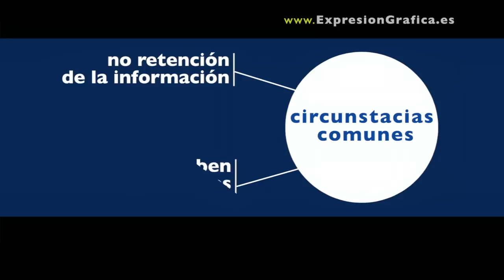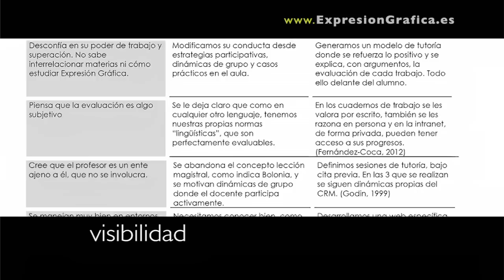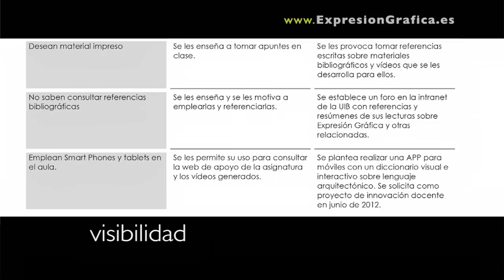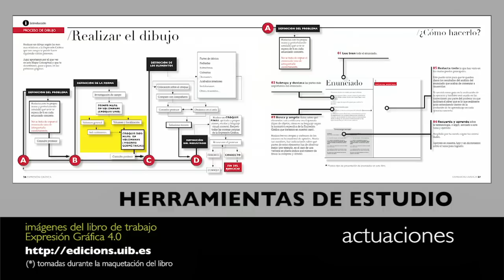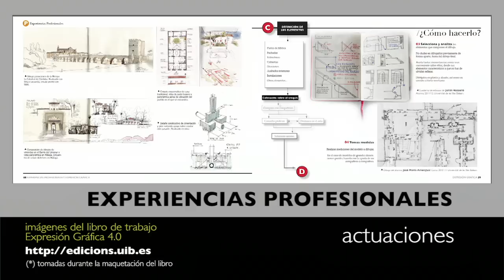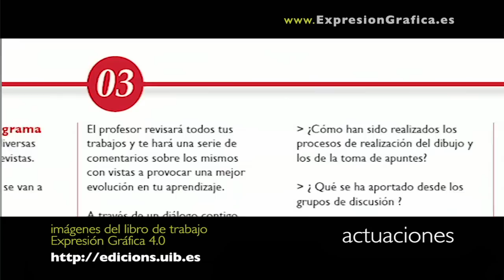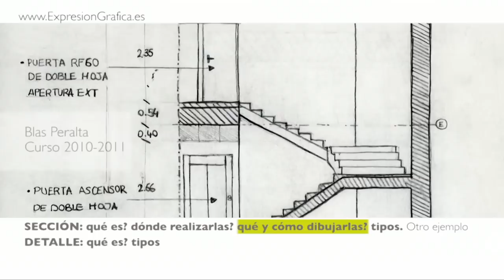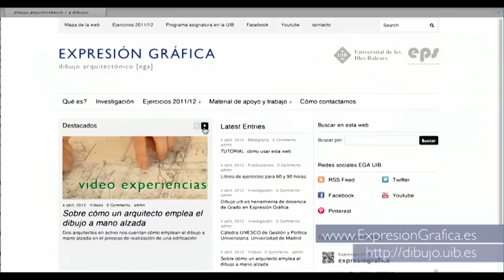Estrategia docencia 4.0 en la enseñanza del dibujo en la Expresión Gráfica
Vídeo de apoyo a la presentación pública de la ponencia "Estrategia docente 4.0 en la enseñanza del dibujo a mano alzada en Expresión Gráfica" en el XI Congreso Internacional de Expresión Gráfica aplicada a la edificación